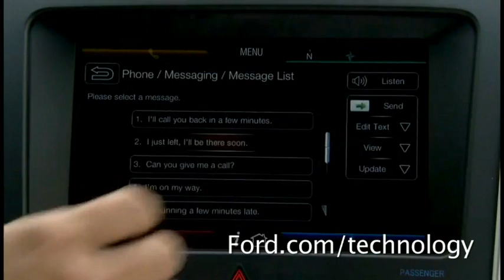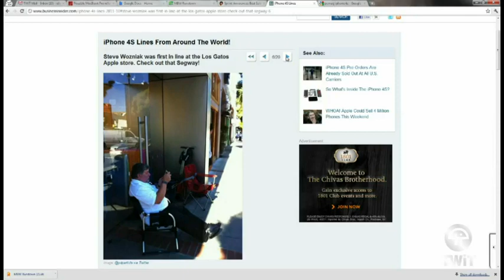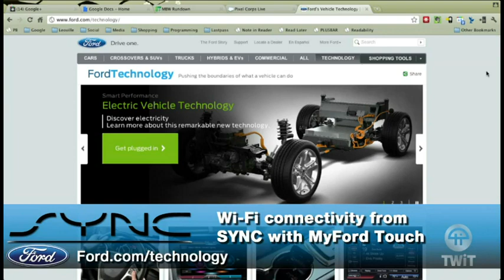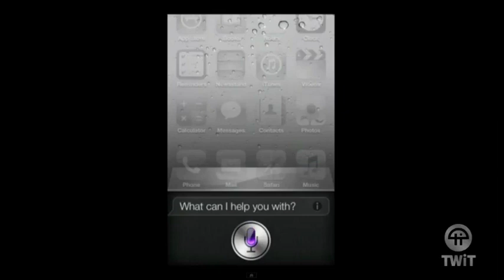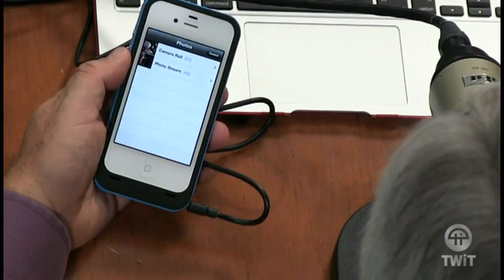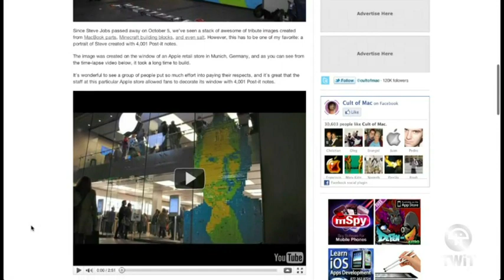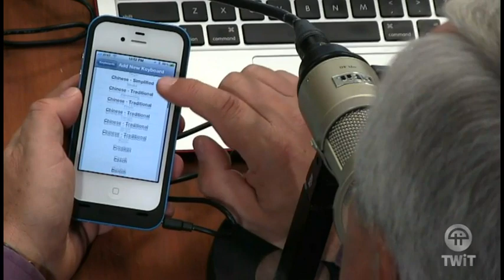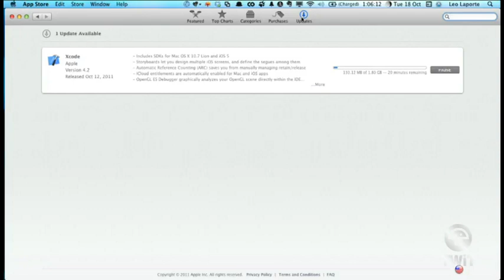MacBreak Weekly 269: Good Vibrations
Hosts:Leo Laporte, Alex Lindsay and Andy Ihnatko.
We put Siri through her paces, is the iPhone 4S earth shattering or ho hum, and more.
Guest: Ken Ray
Running time: 1:40:30